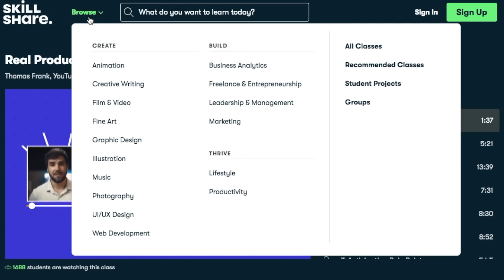Drive With Nani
The first 1000 people who click the link will get 2 free months of Skillshare Premium